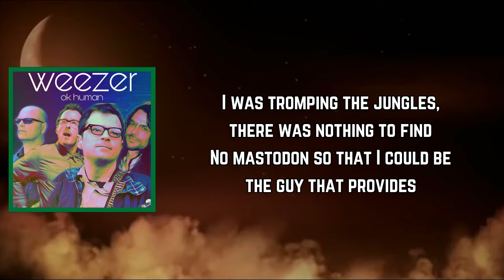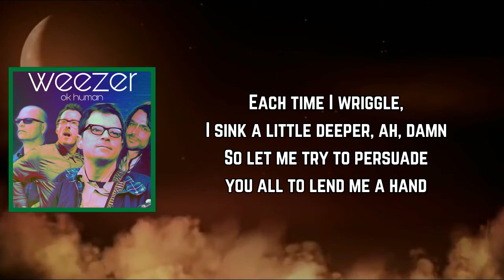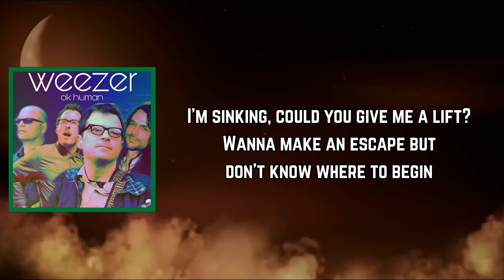Weezer - La Brea Tar Pits (Lyrics)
La Brea Tar Pits Lyrics:

Verse 1]
I was tromping the jungles, there was nothing to find
No mastodon so that I could be the guy that provides
With empty hands, I headed on home
Live long enough, you're gonna choke on a bone, hey, hey
Hey, hey
That's just the way that it goes

[Chorus]
Now I'm sinking in the La Brea Tar Pits
And I don't want to die 'cause there's still so much to give
I'm sinking, could you give me a lift?
Wanna make an escape but don't know where to begin

[Verse 2]
Each time I wriggle, I sink a little deeper, ah, damn
So let me try to persuade you all to lend me a hand
Good with a spear and settling fights
Do anything for the good of the tribe, hey, hey
Could you throw me a rope?
(Throw me a rope)

[Chorus]
'Cause I'm sinking in the La Brea Tar Pits

[Instrumental Outro]